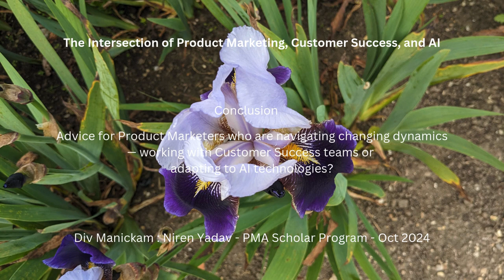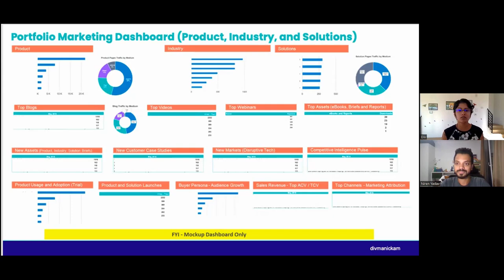PMA Scholar interview - Niren & Div - 7 - Advice for Product Marketing and Customer Success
PMA Scholar interview - Niren Yadav and Div Manickam - 7
Advice for Product Marketers who are navigating changing dynamics— working with Customer Success teams or adapting to AI technologies?

Bridging Product Marketing and Customer Success in an AI-Driven World